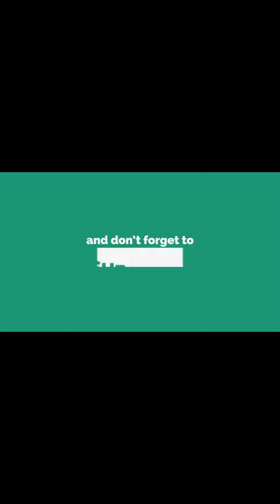Yolo Level 65 Walkthrough and Solution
Yolo Level 65 Gameplay and Walkthrough,

About Yolo Game:
"Want to try the "Final Destination" style puzzle game? Your target is to kill'em all
Take everything available in each scenario or you will get stuck.
Boost your brainpower to complete grim reaper's mission "

yolo level 65, yolo answers, yolo level 65 walkthrough, yolo walkthrough, level 65 yolo, yolo level 65 solution, yolo level 65 answer, yolo 65